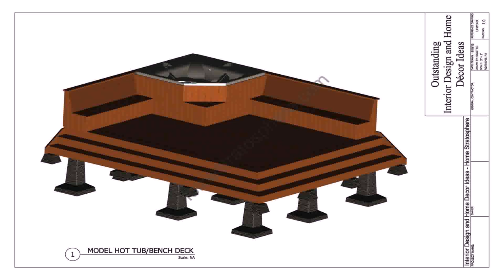Hot Tubs And Deck Ideas